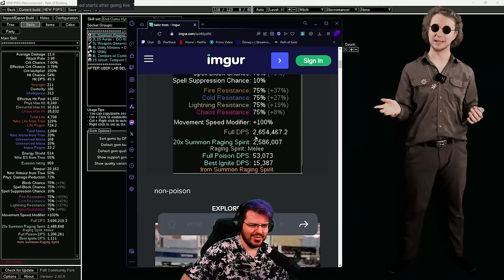Top 10 SAFEST League Starters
We're all about delivering the BEST and SAFEST league starters for Path of Exile 3.24 Necropolis League.
Brace yourself for an EPIC league start, so you can focus on diving into any badass build later on.
Intro/Outro + Animation work: Discord - Tevii0981
Editing: Discord - BlooYed

0:00  Intro
1:15  Cast on Cat DD Catquistior
1:35  DD of Chaining Necromancer
1:59  Detonate Dead Elementalist
2:52  Lightning Arrow Deadeye
3:55  Ruetoo's Corrupting Fever Champion
4:58  Ruetoo's Splitting Steel Champion
5:47  Zizaran's Explosive Arrow
6:35  Blink Arrow/Mirror Arrow Necromancer
7:12  Anything Archmage Related
7:49  Exsanguinate/Hexblast Miner
8:43  Anything Minion Related (Ghazzy/Balormage)
10:14 Poison Pathfinder/Toxic Rain
11:13 Outro